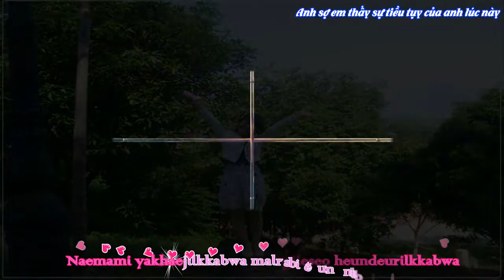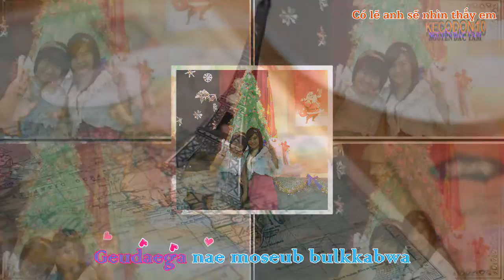Đoàn hoàng mai